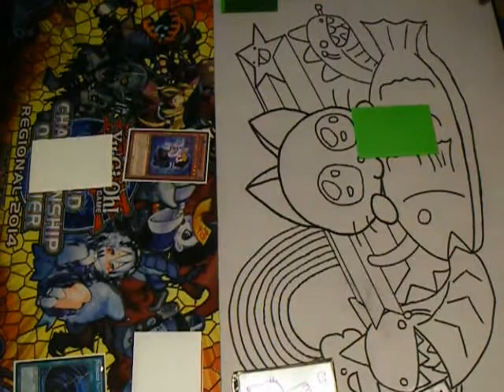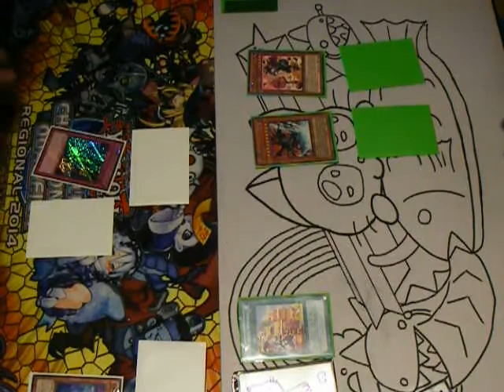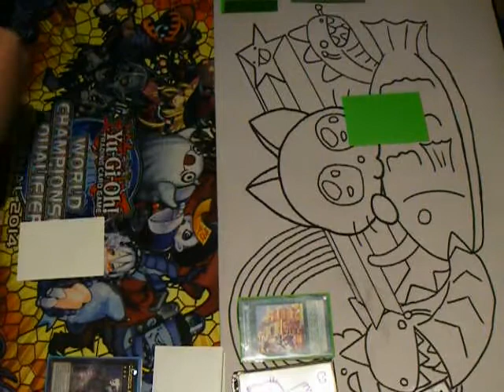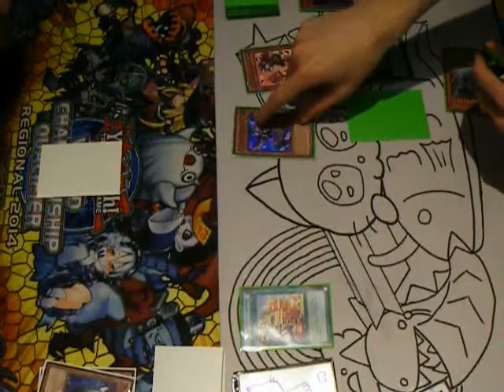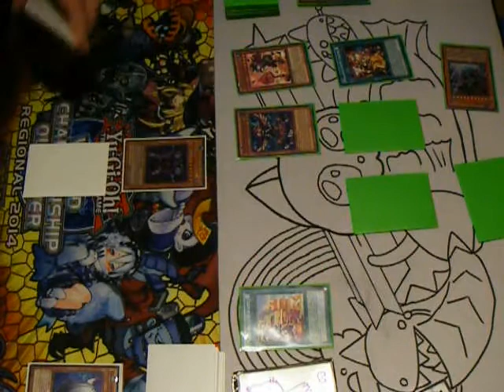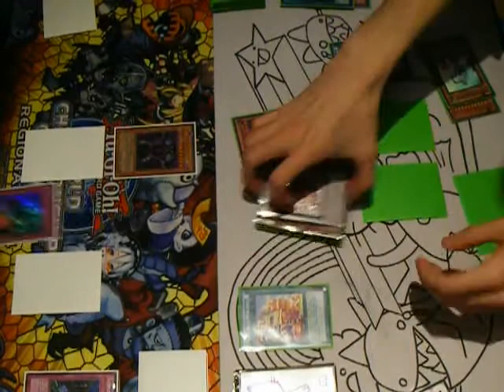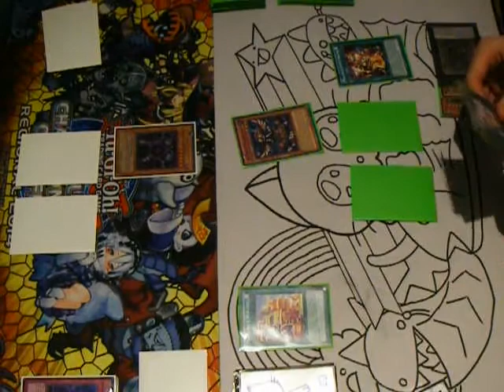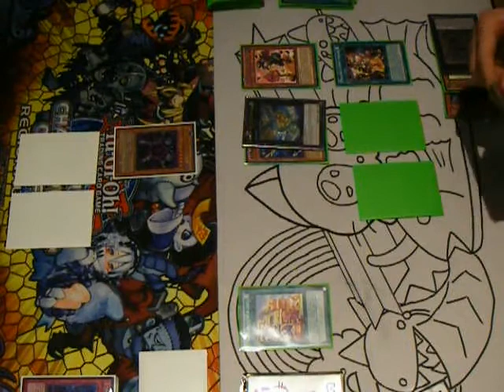Astral Ghostrick (YuGiOhDragon999) vs Madolce (AllesBemängelt10 ^^) 50% of Game 3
Game 3
Das Video zeigt leider kein komplettes Duell, da der Kamera-Akku leer und die Speicherkarte voll war... YuGiOhDragon999 und AllesBemängelt10 haben das Duell auch nicht zu Ende gespielt das es zum Schluss nur noch ein relativ ausgeglichenes Hin und Her war und es vor diesen 3 Duellen auch schon ein Duell gab, welches über ne halbe Stunde ging und alleine schon 1x meine Speicherkarte gesprengt hat.
Sowas passiert wenn Nervtrick auf +5 Madolche trifft...lolol